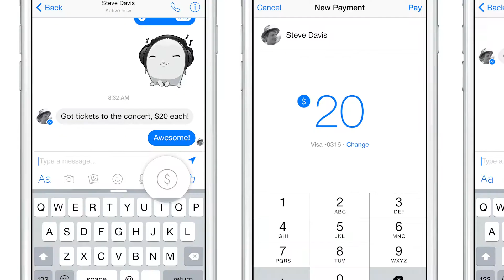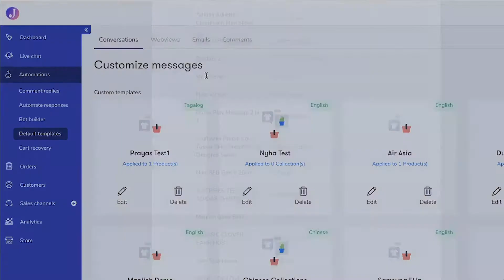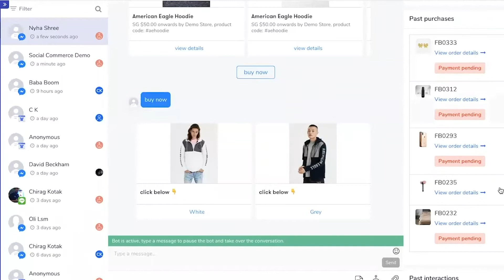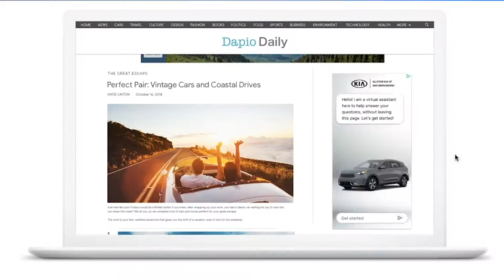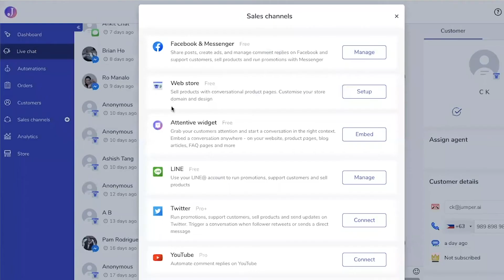JumperAI Conversational Commerce and Live Chat Platform Review and Demo | eCommerce Tech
Jumper.ai is a chat tool on the forefront of conversational commerce and social commerce.

They enable brands to connect with their customers right where the customer wants to chat: Facebook Messenger, WhatsApp, Instagram, SMS, Google RCS, iMessage - basically any conversation platform you can think of.

They also go on your website, so that you can sell through chat. Customers can get personalized advice, ask questions, request a demo and tada, best of all, pay for products all within the chat box.

And you have your basic functions through automation first before bringing in your live support or sales team, ensuring your resources are being used appropriately.

If you are a Shopify store wondering what tools will work best for you, you can book a forever free consultation with me